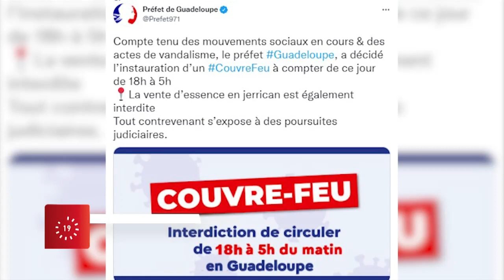French islands of Guadeloupe placed under curfew amid COVID unrest